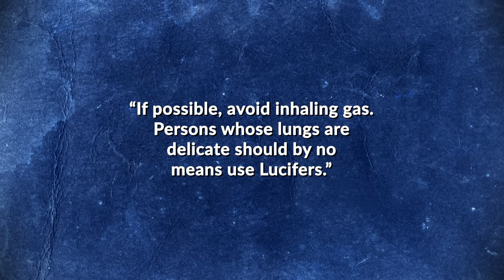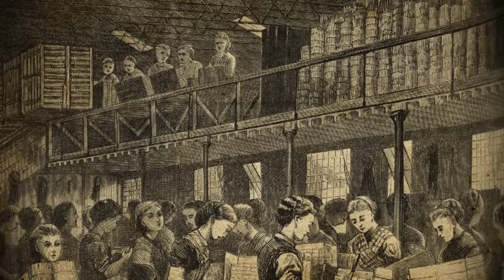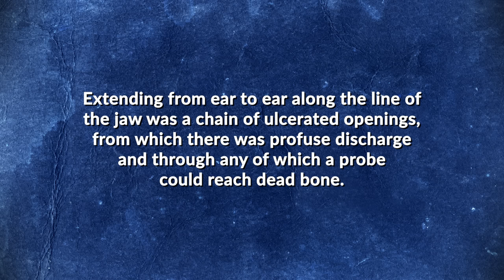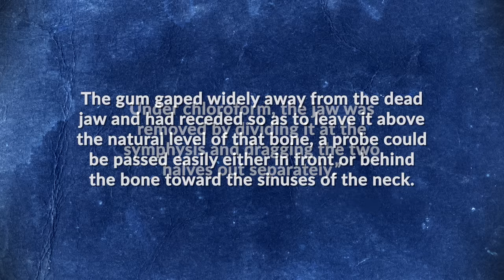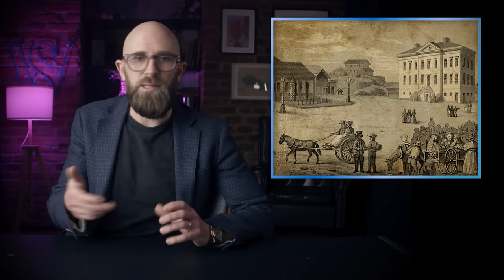Matchgirls and the Incredibly Gruesome Story of Phossy Jaw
Uncover the chilling history behind your everyday matches! In 1855, a gruesome epidemic emerged, claiming lives and sparking a movement. Watch to discover the dark secrets of Matchmaker's Leprosy!